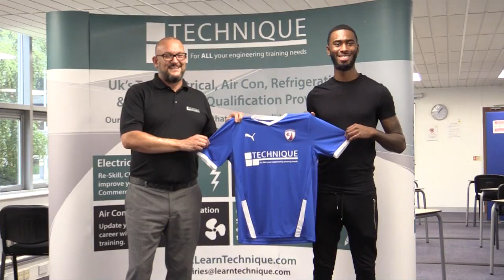Interview with New Signing Milan Butterfield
Milan Butterfield spoke to Spireites Digital after signing for the club. John Pemberton also provided his thoughts on the new player.